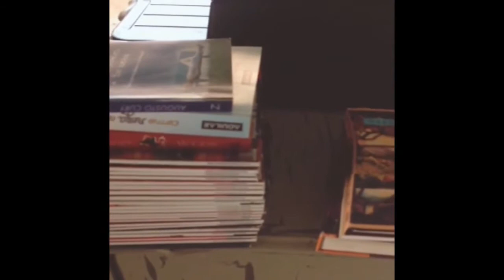decluttering the bookcase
Making space for a new project!